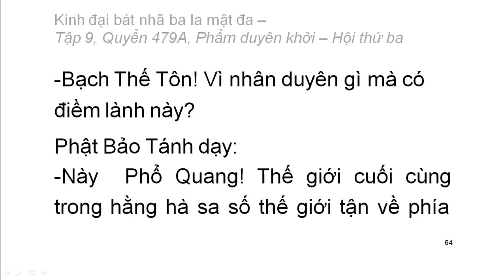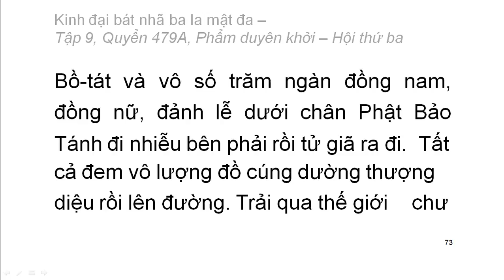Quyển .../600: Kinh đại bát nhã ba la mật đa (tiếp)